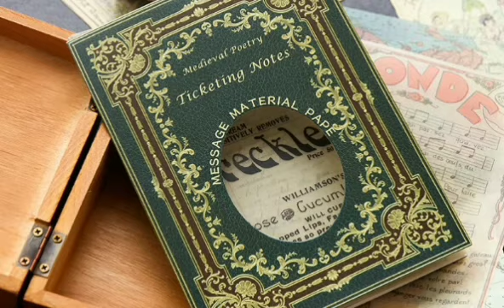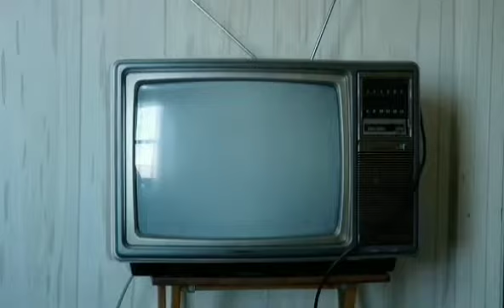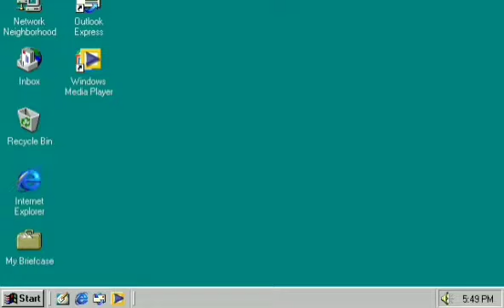Things Juan Vicente Perez Mora has lived through (World's OLDEST living man, 1909- Present)